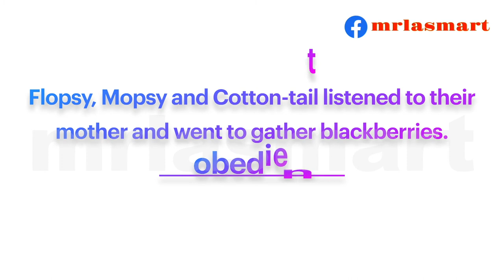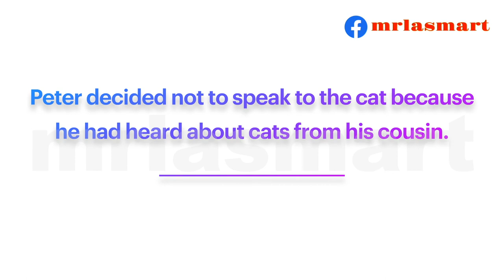Give a suitable word for | The tale of Peter rabbit | Merryland Academy Digital Classroom